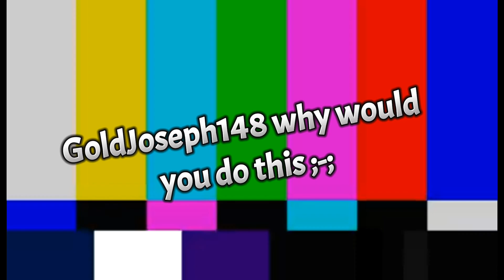Homescapes: Playing Even More Levels! [ THE MOVIE: PART 13 ]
This is the another Episode Part of the Movie Video in Homescapes. This is the Part 13 of this Series on Playing Even More Levels in Homescapes. Well, this time, Its a short movie video right now. And In the beginning, I GOT ANOTHER Massive Bonus Reward which is 22-Day Reward, and It was a bit of Insanity just to collect it. But then, They already beat me in Tournament of Champions once again, GOSH! WHAT IS WRONG WITH THEM! And then, It finally happened... Not only was it called Team Chest, but Team Chests has been finally UPDATED and Its getting Interesting. Apart from this, These Rewards are much better than the previous ones. Only a little bit of rewards but, Additional Rewards likely the same on the previous Team Chest Event but with the FINAL 3rd Chest. And Only one of them is online, But the Crowns are simply replaced to Bobbers, This isn't even make sense, but its likely a Level Points every time you beat a level. In the beginning of The release of New Levels, The Second one is getting even Disappointing. HOW is this Possible when It gets a lot of layers in steam with apples and 20 MUSIC NOTES for 4? Its likely to be a hard level though but its not. But on Level 13,657, Things are about to get even Crazier! Why Did they put a rainbow ball? It doesn't feel right but right next to the Magic Hat, and Opening it makes a LOT of Planes. Which means, MULTIPLE TARGET POWER for Collecting MULTIPLE LIGHT BULBS! Despite from the other levels, One of them has the Paintbrush but a Different color with 4 Colors makes it 5. I managed to use Double Rainbow Balls to Destroy Everything. Also, One of them has the different story, This isn't even a funny level, This is a serious joke on Level 13,667. Feathers and Tiles on the Top and Bottom Area are seperated and its really annoying. But we have a good news, A NEW ELEMENT IS COMING. AND I REALLY LIKED IT SO MUCH. Its called the Cake, A Fantastic Element that can Light Candles for 3 Colors TWICE, Lighting all of these similar to Magic Hats, But Its gets a Destructive Suprise and Destroys Everything. Now this is truly better, and It is one of the BEST LATEST ELEMENTS EVER. I feel like this is a Top 1 Element for me in Homescapes. And now It gets crazier on Level 13,684, Opening a Blanket, then a LOT OF CHERRY PACKETS. NOO! But how did I managed to beat this Level? Well, With using of a lot of Rainbow Balls of Course! But then, It gets really annoying on Level 13,690. This has got to be the WORST ever. Planes did not listen to me, They want to TARGET COOKIES but not Cooking Pans. So annoying! Also, It is super annoying to get rid off. This is literally the worst and very bad level. Not only this, but it took OVER 15 MINUTES to do this. WASTING MY TIME. Then, After the Tournament of Champions, Luckily we did not get 10 Moves from the First 10 Levels but also I had to gave up already and taking a break with that! Then, after this, We just completed First 2 Chests but the last one did not go so well. Collecting the Energies in total of 100, And appeared to the merge event what I grind for.

SUPPORT⚡ 💛GoldJoseph148!💛

- JosephDaniel's Discord Server! (FREE TO JOIN!!!) -

-  My Team ID in Homescapes! -
✅➡️ 8RU5Q8 (GoldJD148 Team)
REMINDER: If the team is already full, Make sure to comment on my video and Be Active!